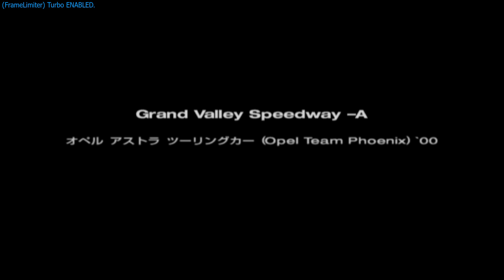Гран Туризмо 4 (Онлайн Тест Версия) Опел Астра Туристическа Кола (Отбор Феникс) Геймпелй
алтернатив ако MEGA линка не работи(Alternative if the MEGA link isn't working)